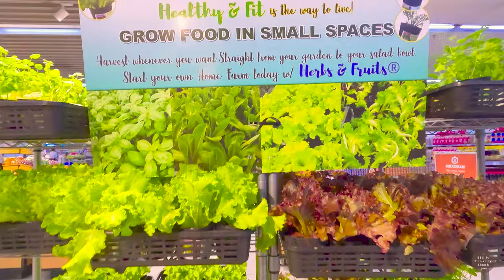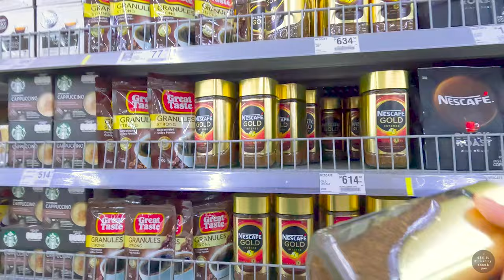[4K30] Walk Tour | Getting Groceries at SM Megamall Supermarket | GoPro Hero10 Chest Mounted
*For the best viewing experience, make sure to watch the videos in 4K!

This channel and its contents are solely owned by this channel - IdiditFinallythankyou. Unauthorized use of our content such as reposting, redistributing, inserting clips to your videos, reaction videos, or reuploading to a new channel without prior permission is a criminal offense under the Copyright Law.